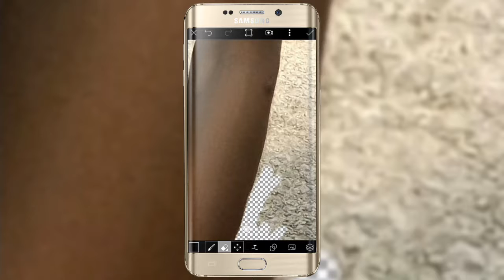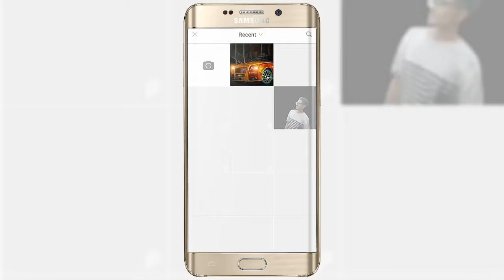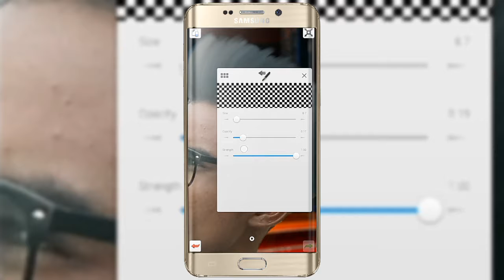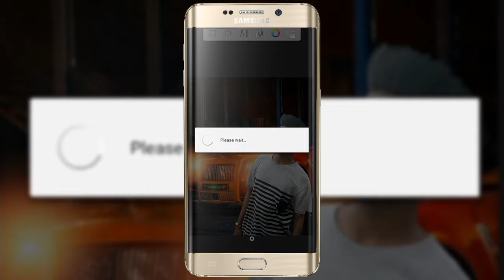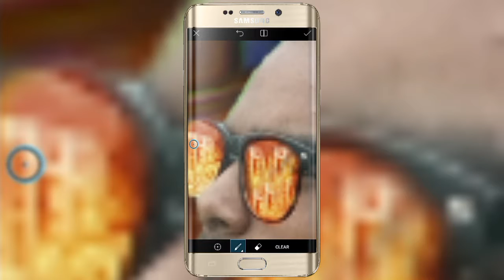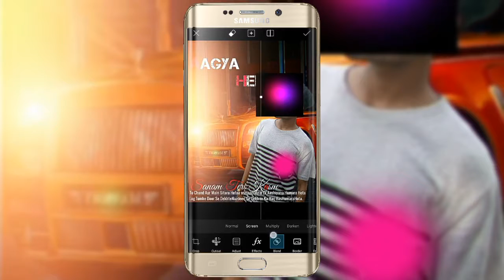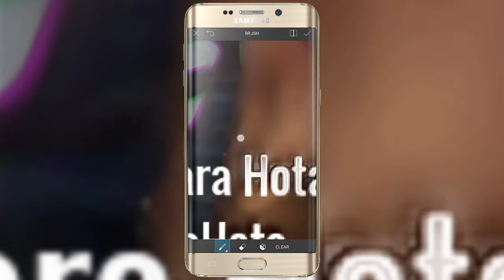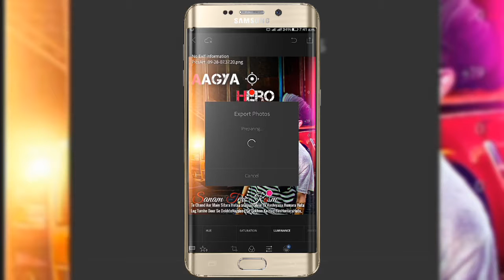Picsart New Professional Editing / Like Photo Shop / rjediting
Agar aap ko Mera video Pasand Aaya ho to like share and subscribe karna Na Bhole aur aapko video kaisa laga Mujhe comment karna Na Bhole aap ko jitne bhi photo ki jarurat padegi saree photo link Neeche hai 👇

picsart editng tutorial
sanpseed tutorial
picture editin tutorial
how to creat awsam photo
natural pic edit
PicsArt Manipulation
PicsArt Editing
picsart
picsart editing
picsart editing tutorial
picsart tutorial
professional editing
cb edit hair
Picsart editing
Picsart photo editing
Picsart
piscart
CB EDITING
editz
CB EDITING IN PICSART
PICSART CB ED

How To Edit DSLR pic,How to edit pic look like dslr,Dslr editing,Mobile photo ko dslr photo kaise banaaye,Mobile Photo change in dslr photo,Mobile camera to dslr camera,How to edit bluring in Pic​